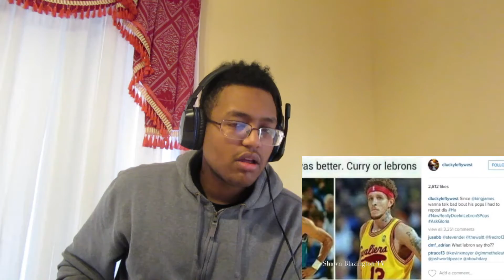Lebron James and Steph Curry are BLOOD BROTHERS! Illuminati EXPOSED!!!! Reaction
What's good youtube! It's ya boy, Young Alpha AKA NotoriusDIL. This is my reaction toLebron James and Steph Curry are BLOOD BROTHERS! Illuminati EXPOSED!. See y'all in the next one. 2017 is the Alphapack's year.

Snap: @theyungalpha